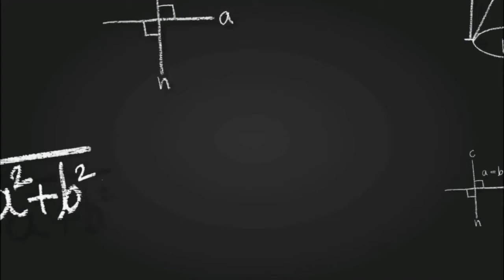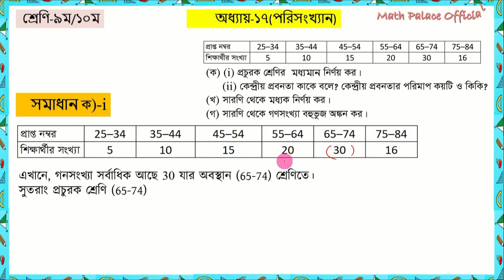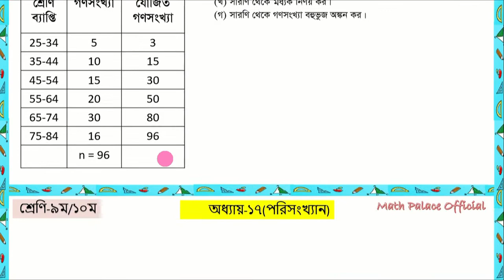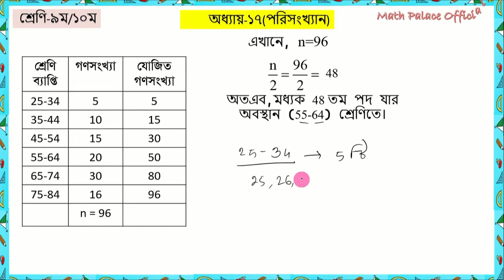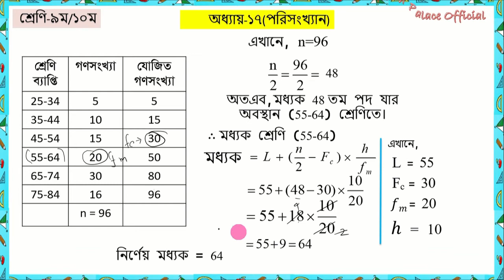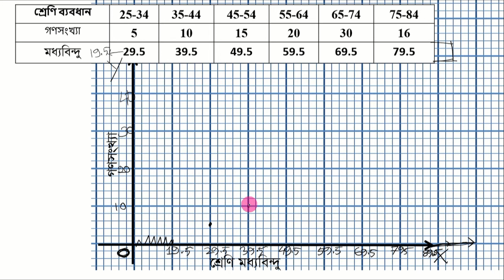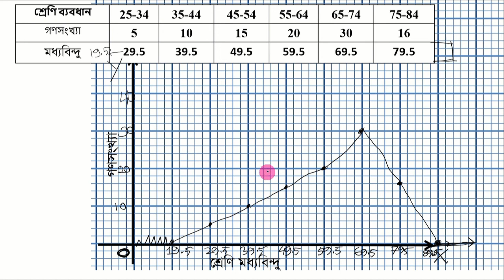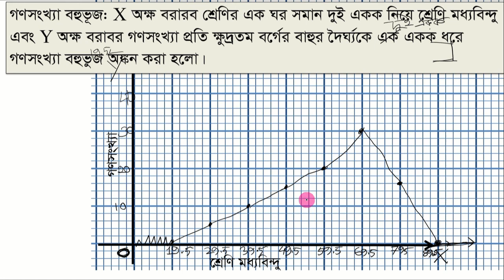statistics chapter 17 general math ||পরিসংখ্যান অধ্যায় ১৭ সাধারণ গনিত ||Creative ||class 9-10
অজিভ রেখা অঙ্কন
 Ojiv Rekha Ongkon
অজিভ রেখা অংকন
অজিভ রেখা
অজিভ রেখা অংকন ssc
অজিভ রেখা অংকন
অজিভ রেখা অঙ্কন
অজিভ রেখা কি
বহুভুজ অংকন
অজিভ
অজিভ রেখা কাকে বলে
অজিভ রেখা আঁক।
 ( class 9-10,এস এস সি অধ্যায়-১৭ অজিভ রেখা,অজিভ রেখার লেখচিত্র অংকন,অজিভ রেখা কী,অজিভ রেখা কেমন,অভিজ রেখা অংকন,অজিভ রেখা অঙ্কনের নিয়ম,অজিভ রেখা নির্ণয়,অজিভ রেখা কিভাবে,লেখচিত্র বা অজিভ রেখা,গণসংখ্যা নিবেশন প্রস্তুত করে অজিভ রেখা অঙ্কন,অজিভ রেখা কি অজিভ রেখা,গ্রাপ অংকন

Class Nine-Ten, Math, Unite 17, Exercise 12,
Class Nine-Ten, Math, Unite 17, Exercise 14,
নবম-দশম শ্রেণি, গনিত, অধ্যায় ১৭, অনুশীলনি অংক নং ১৩
পরিসংখ্যান সৃজনশীল নির্নয়। (নবম- দশম অধ্যায় ১৭),
পরিসংখ্যান, অনুঃ ১৭ অংক নং ১১, মধ্যক নির্নয়, (Class 9-10).,
নবম-দশম শ্রেণির গনিত। অনুশীলনী ১৭।,
 পরিসংখ্যান। আয়তলেখ, বহুভুজ, অজিভরেখা।
 Math's Lane, নবম-দশম শ্রেণির গনিত। nine ten math chapter 17, nine ten math,
গানিতিক গড় নির্নয় (অষ্টম-নবম-দশম শ্রে, নবম দশম গনিত,